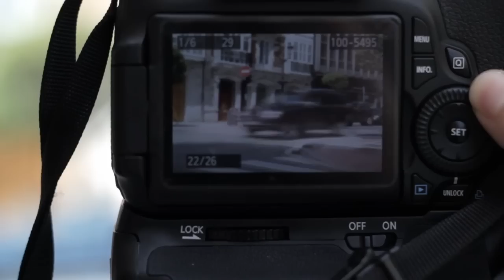Julian Marinov - Street Photography (Burgos)